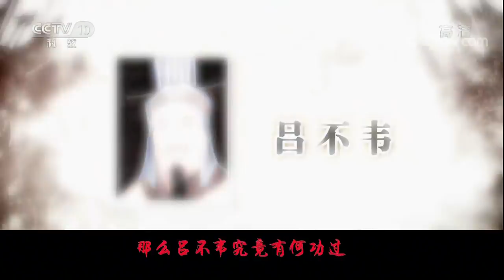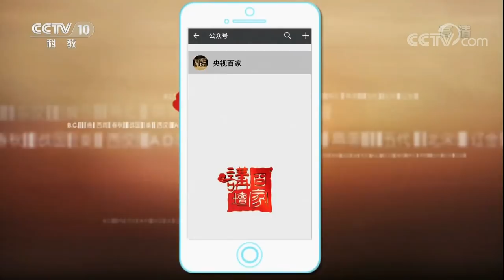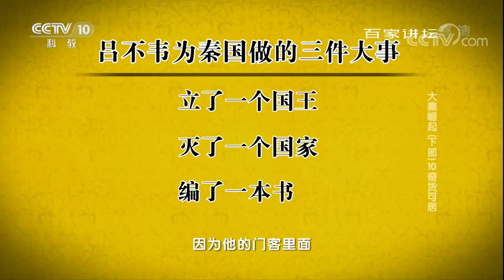《百家讲坛》 20171109 大秦崛起（下部）10 奇货可居 | CCTV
本期节目主要内容：
春秋战国，烽火连天、硝烟弥漫，这是一个风雨飘摇的乱世；群雄争霸、豪杰并起，这也是一个英雄辈出的年代，吕不韦便在这乱世之中脱颖而出。他凭借着自己独到的商业眼光，看准了一个绝佳的政治投资机会，随即弃商从政，开始了一段不平凡的政权之路。

【节目简介】